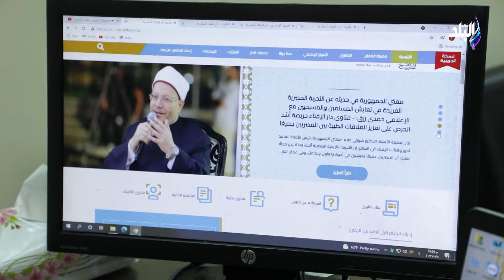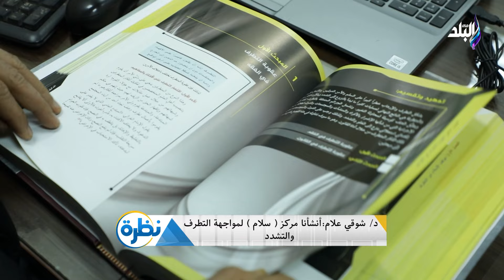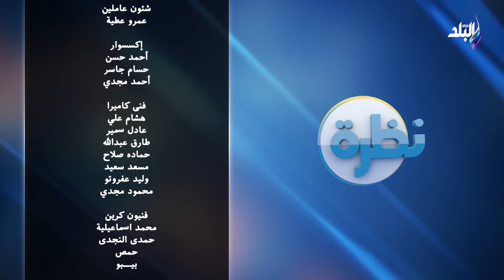نظرة مع حمدى رزق - 14 يناير 2022 - الحلقة الكاملة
حلقة اليوم 14 يناير 2022  من برنامج نظرة للإعلامي حمدي رزق وفيها يستضيف مفتى الجمهورية " شوقى علام " ويناقش عدو مواضيع منها : أهمية تنظيم النسل ويكشف أسباب الإلحاد وطرق مواجهته .